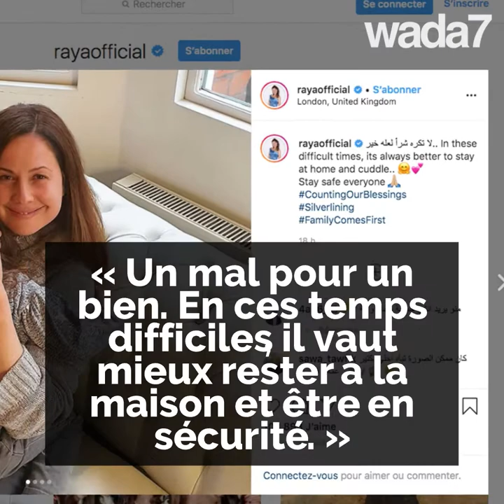Raya Abi Rached a peur du coronavirus ?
"Il vaut mieux rester à la maison et être en sécurité." Raya Abi Rached publie des photos avec sa famille. A-t-elle peur du coronavirus ? 🦠😳